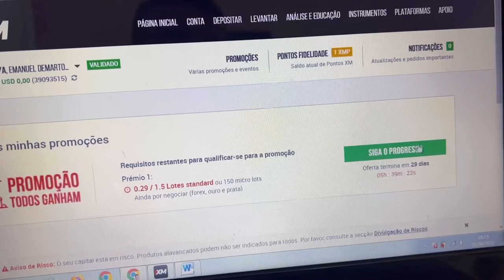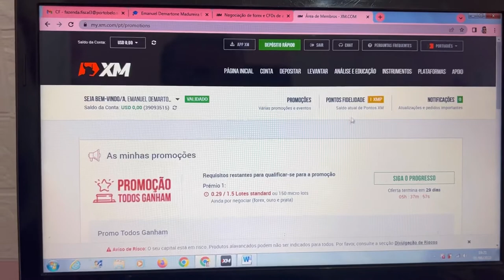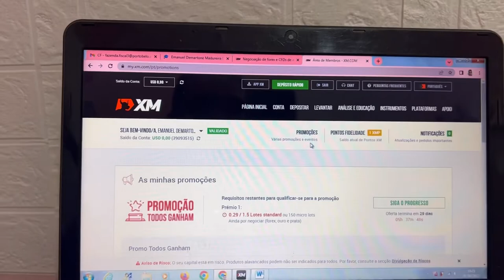URGENTE - Promoção na XM - iniciada em 01/06/2022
Promoção iniciada na Xm onde voce pode ganhar até 400 usd

Abra uma conta pelo meu link ou crie uma conta adicional e participe